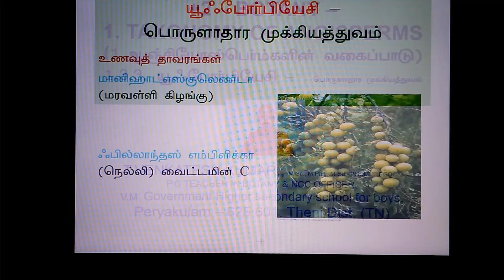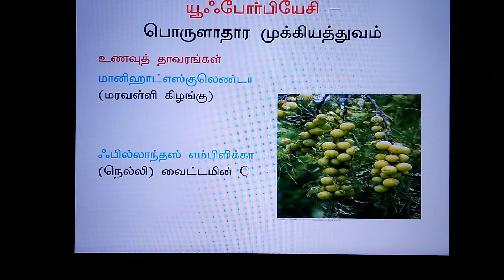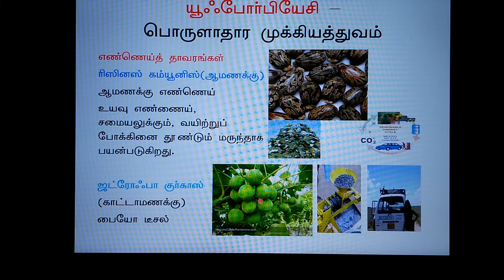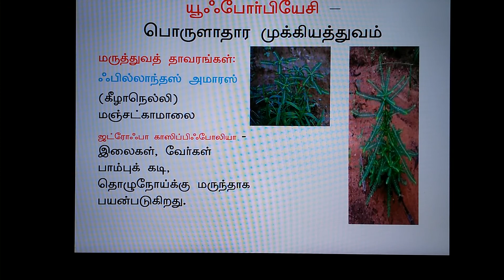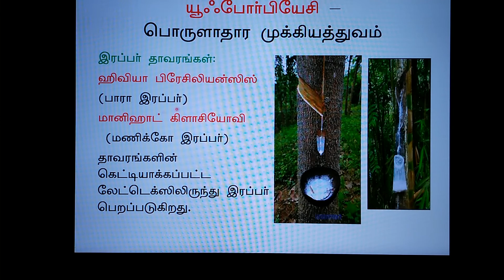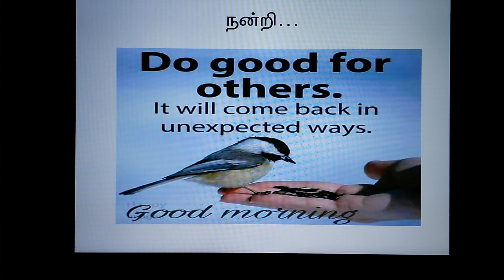Botany- Euphorbiaceae Economic important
Euphorbiaceae family economic important Tamil medium